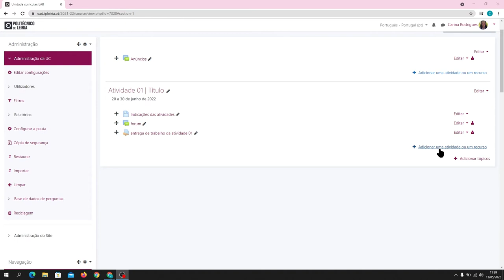Adicionar recurso Ficheiro